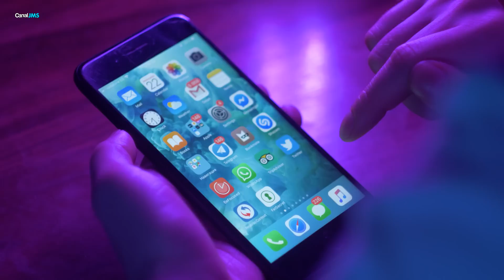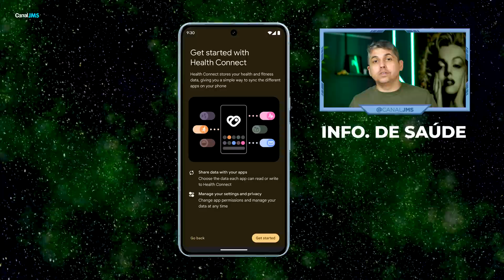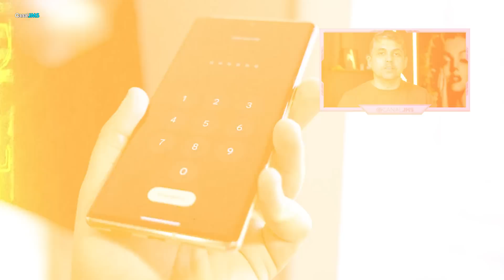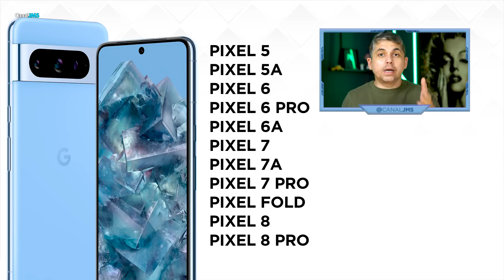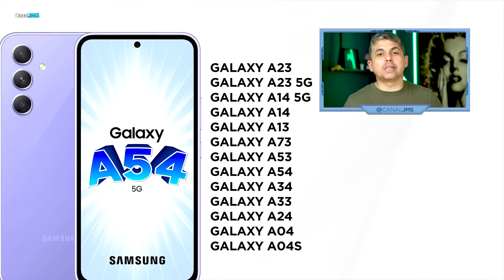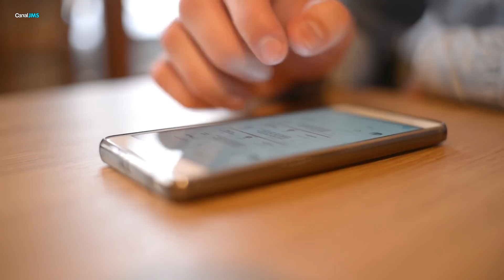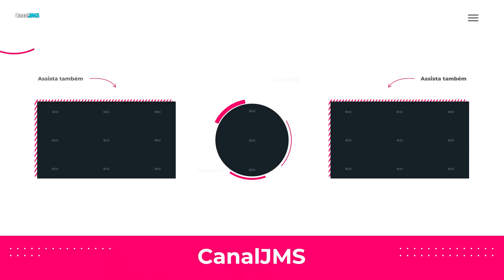Os Novos Recursos de AI no Android 14: Celulares Compatíveis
Entre em nossos grupos de ofertas e descontos O Android 14 foi lançado oficialmente pelo Google, mas qual a lista de celulares que receberão o novo android 14? Veja se o seu celular será atualizado!

Entre as novidades, o Android 14 será o primeiro a receber recursos de Inteligência Artificial!